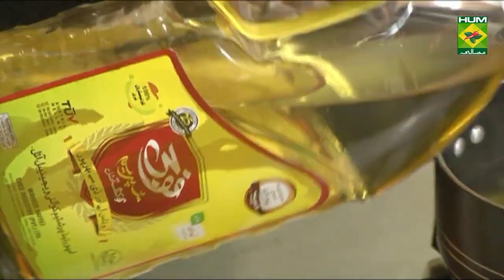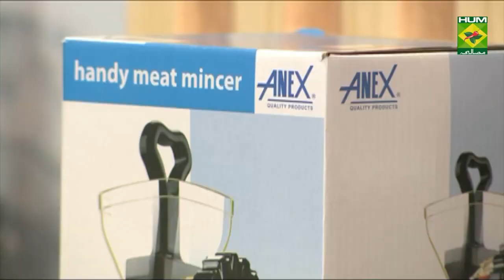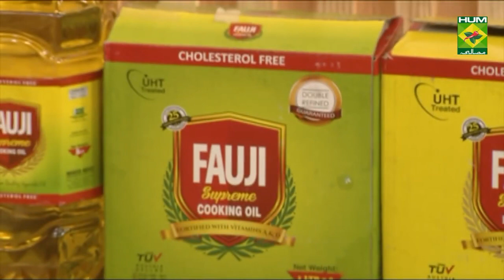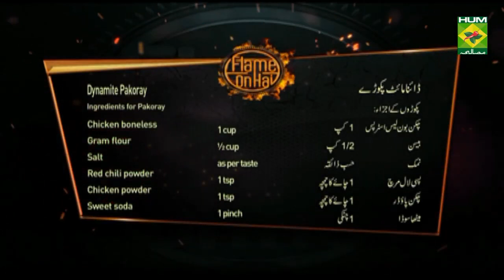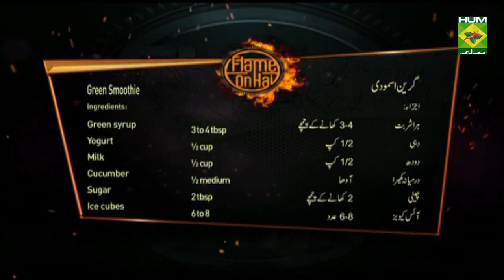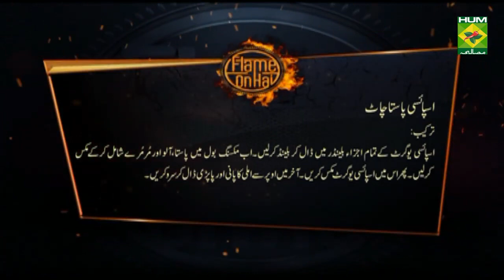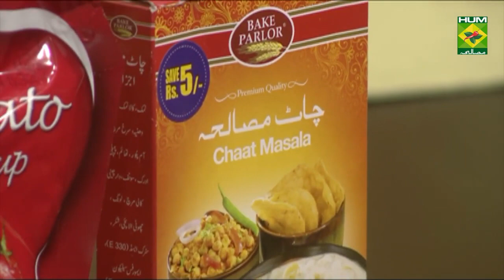How To Make Dynamite Pakoray ? Make Pakoray At Home | Flame On Hai | Irfan Wasti | Desi Food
Dynamite Pakoray are crispy, flavorful and scrumptious. Give this very amazing recipe a try this Ramzan.

Watch this Masala TV video to learn how to make  Dynamite Pakoray , Honey Mustard Chicken Bites ,Spicy Pasta Chaat and Green smoothie Recipes.

Dynamite Pakoray:

Ingredients for Pakoray

Chicken boneless strips 1 cup
Sweet soda   1 pinch
Ingredients for Dynamite sauce
Method
Pakoray bananay kay liye mixing bowl men besan or tamam ajza dal ker paste bana lain phir or 10 to 15 minutes kay liye besan ko rest kay liye chor den ab karahi men oil garam ker kay chicken strips ko besan kay paste men dip ker kay low flame per golden fry ker lain phir pakoron ko dynamite sauce se coat ker kay serve karen.
Sauce bananay kay liye tamam ajza ek mixing bowl men dal ker mix ker lain.

Honey Mustard Chicken Bites:

Ingredients for Chicken chunks

Chicken boneless chunks  1 cup
Chili sauce    2 to 3 tbsp
Ingredients for Coating
Flour     as required
Eggs     2
Ingredients for Honey mustard sauce
Method
Ek mixing bowl men chicken or tamam ajza dal ker achi tarhan mix ker lain or chicken ot 2 se 3 ghanton kay liye fridge men rakh den.
Ek ek mixing bowl men maida, anda, namak or pani dal ker batter bana lain phir dosray mixing bowl men maida, namak or chat masala dal ker mix ker lain ab marinated chicken ko anday walay batter men dip ker kay sukhay mayday wali coating se coat ker kay low flame per golden fry ker lain phir fried chunks ko honey sauce kay sath serve karen

Spicy Pasta Chaat :

Ingredients

Boiled pasta   ½ cup
Potato diced boiled ½ cup
Murmuray   ½ cup
Papri    2 to 3
Tamarind water   ¼ cup
Ingredients for Spicy yogurt
Yogurt    1 cup
Green chili chopped  2 to 3
Fresh coriander chopped  ½ bunches
Mint leaf chopped   ½ bunches
Cumin cutter   1 tsp
Coriander cutter   1 tsp
Method
Spicy yogurt kay ajza blende men dal ker blend ker lain. Ab ek mixing bowl men pasta, aaloo or murmuray dal ker mix kar lain ab is men spicy dahi dal ker mix ker lain or upper ser imli ka pani or papri dal ker serve karen.

Green smoothie:

Ingredients

Green syrup   3 to 4 tbsp
Cucumber   ½ medium
Sugar    2 tbsp
Ice cubes   6 to 8

Method
Tamam ajza blender men dal ker 1 minute tak blend ker lain.